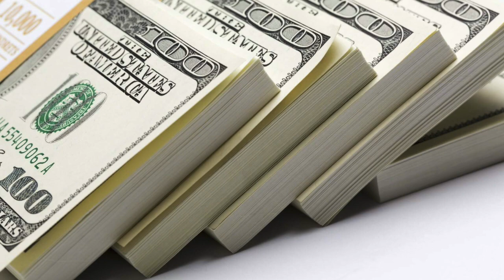why prosperity stops part 2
steve sterling reveals some keys

in how to cycle in GOD PROSPERITY

to sow a miracle harvest seed

sow from Pay Pay

go to Dallas Revival Center.com

or send your seed thru Facebook messenger
Click the dollar sign